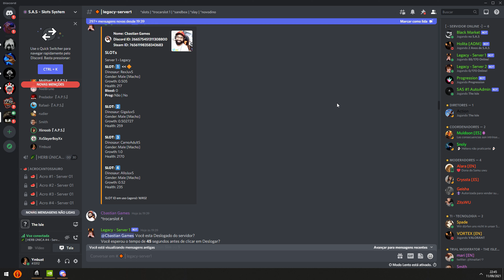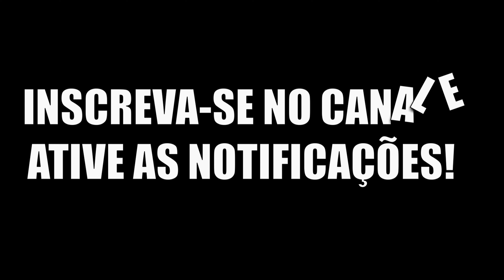The Isle | Manada de Diablo | Fim da migração e rinha dos sobreviventes | S.A.S PT/BR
💥PRA VC QUE COMPROU O JOGO AGORA OU QUE JÁ JOGA O MODO LEGACY E QUER EXPERIMENTAR A ATUALIZAÇÃO DO EVRIMA QUE TEM O DEINO E PTERO MAIS QUER CONTINUAR TENDO O LEGACY JOGAVEL, SIGA O TUTORIAL DISPONÍVEL NESTE VÍDEO 👈 BOM JOGO A TODOS E ESPERO TER AJUDADO E POR FAVOR COMPARTILHE PRA AJUDAR MAIS PLAYERS💥

Primeiro obrigado pelo apoio, cada curtida, comentário ou inscrição é muito importante para o canal.
🔴Editado por: Leandro | Game Player: Leandro
🌀Canais parceiros
🔵Servidores:
🔷Como se localizar no mapa